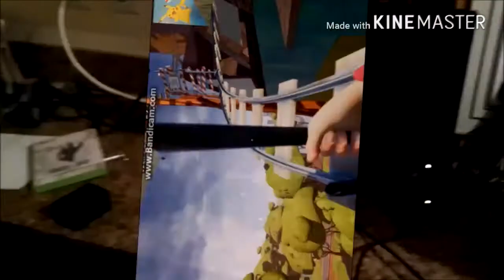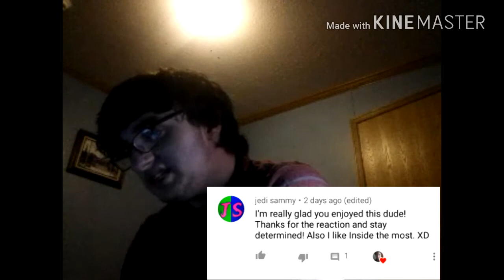Deep Dive (Subnautica Song) REACTION | THE BEAT IN THIS SONG IS AMAZING!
Today I react to a Subnautica song done by Tryhardninja and Zach Boucher called "Deep Dive". This song has an awesome beat, and the instrumentals really fit Subnautica pretty well in my opinion. Zach's rapping bars for the bridge of the song were pretty cool too.

And until next time guys, PEACE!!!